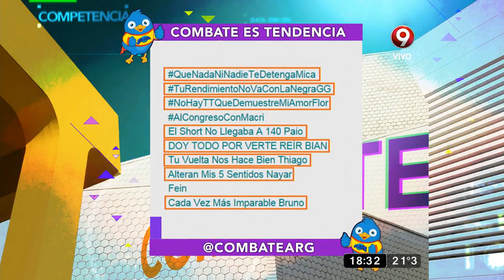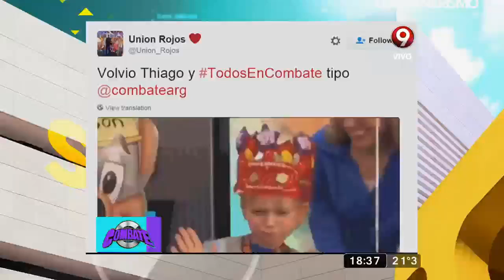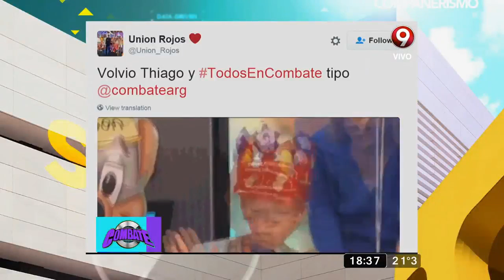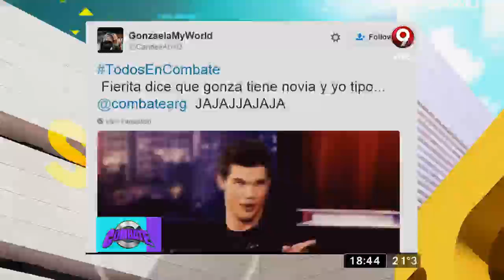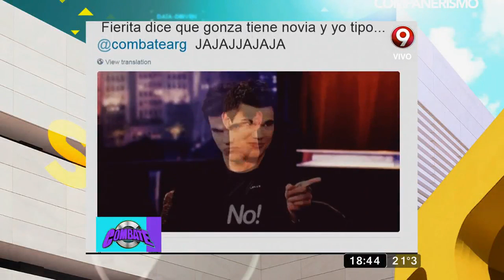Combate: Programa del 01 de Marzo 2016